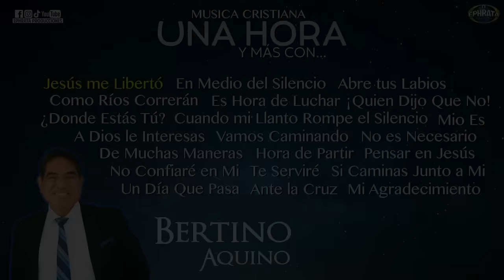Musica Cristiana - Una Hora con Bertino Aquino (Playlist)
Una gran voz que nos ha bendecido por décadas y hoy lo seguimos disfrutando, @bertinoaquinodedios9987

📄Track List
00:00 | Jesús me Libertó
04:44 | En Medio del Silencio
10:06 | Abre tus Labios
14:29 | Como Ríos Correrán
18:24 | Es Hora de Luchar
20:54 | Quien dijo que No
24:37 | Donde Estas Tú?
27:39 | Cuando mi Llanto Rompe el Silencio
32:07 | Mío Es
36:39 | A Dios le Interesas
41:20 | Vamos Caminando
46:07 | No es Necesario
49:21 | De Muchas Maneras
52:22 | Hora de Partir
58:48 | Pensar en Jesús
01:00:52 | No Confiaré en Mi
01:04:35 | Te Serviré
01:07:09 | Si Caminas Junto a Mi
01:11:28 | Un Día que Pasa
01:14:42 | Ante la Cruz
01:18:00 | Mi Agradecimiento